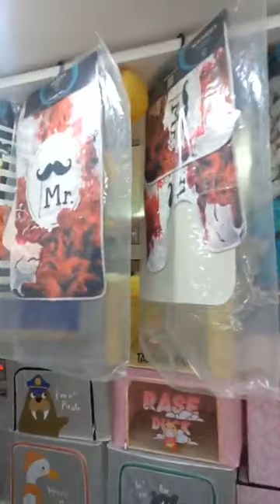عودة بقوة 💥 جديد كوفرولي 💯كوفريطا5بمليون💥محل للأفرشة تيارت